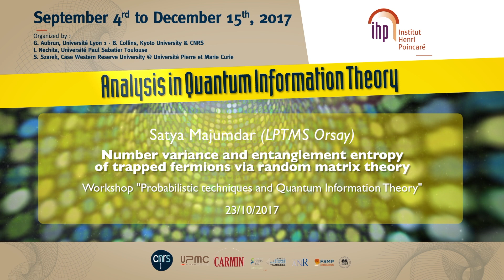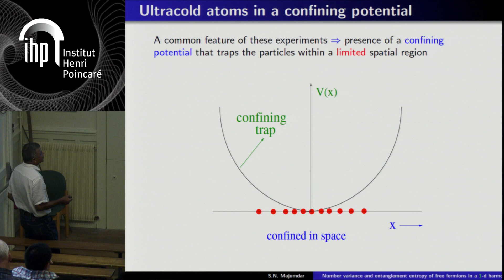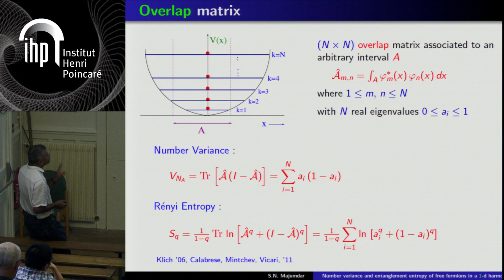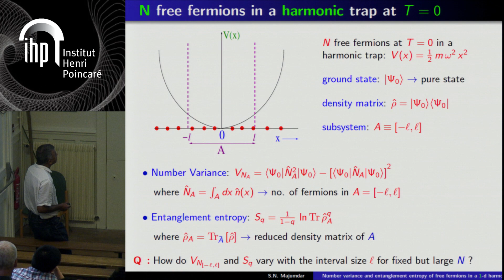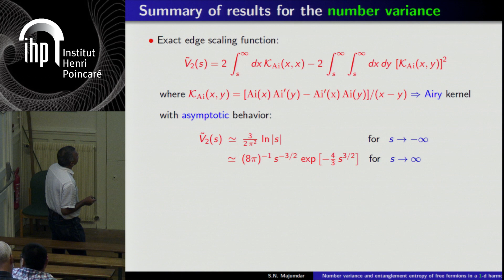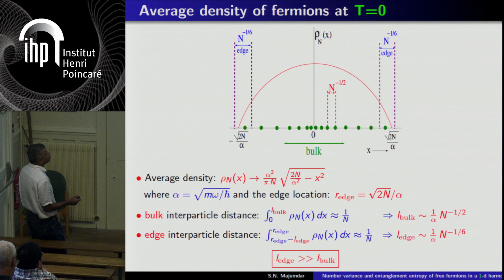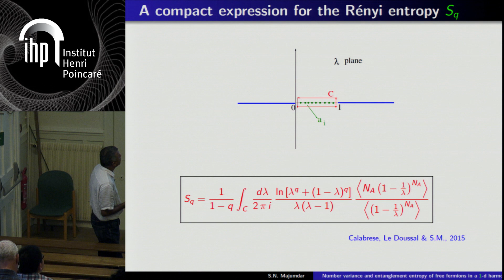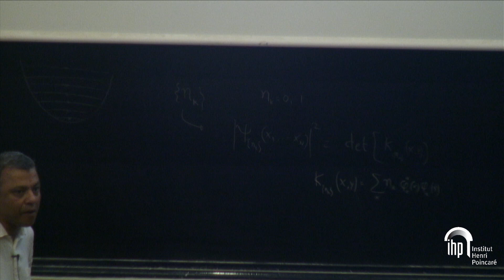Number variance and entanglement entropy of trapped fermions via random matrix theory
By Satya Majumdar (LPTMS Orsay)
Abstract: Consider N free Fermions in a one dimensional harmonic trap. How many Fermions are there at zero temperature in an interval [-L,L]? The ground state quantum fluctuations of the number of Fermions in [-L,L] can be mapped to the classical fluctutions of the number of eigenvalues in [-L,L] of a Gaussian random Hermitian matrix with complex entries. This mapping allows us to compute exactly for large N, using a Coulomb gas approach, the variance of number of Fermions in the quantum system at T=0, as a function of L. The variance exhibits, as a function of L, a very interesting non-monotonic behaviour. I'll then discuss how these results can be used to compute also the ground state entanglement entropy of the interval [-L,L] with the rest of the system.